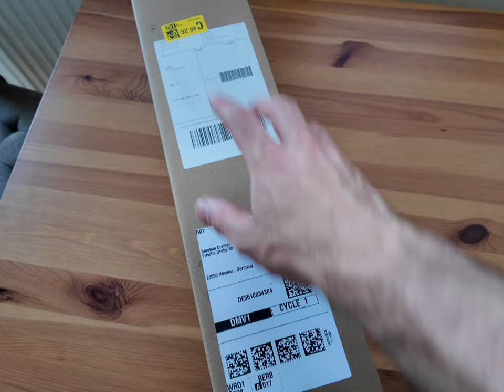Günstiges Camping-Kocher-Set, neue Laufschuhe und ein Zelt!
Begleitet mich auf meinem kleinen Ausflug mit dem Gravel-Bike, während ich mein preiswertes Kochgeschirr teste.

Ciao,
Stephan